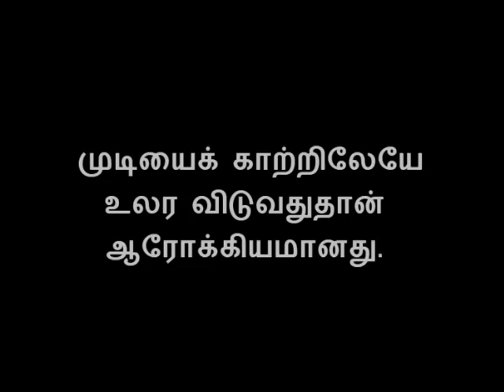Get shiny Hair with conditioner in TamiL